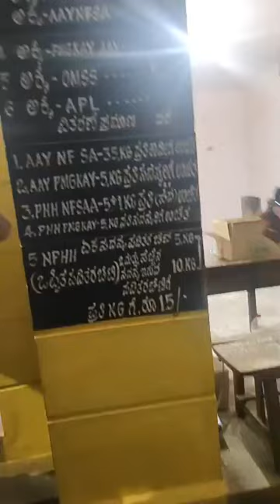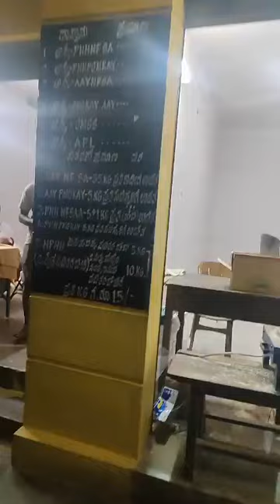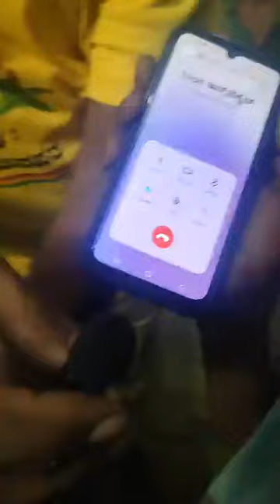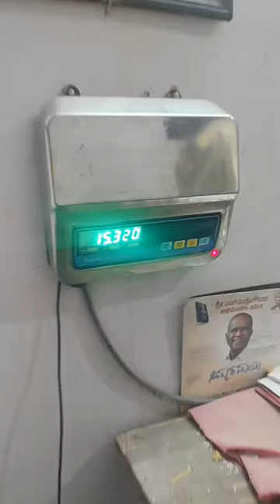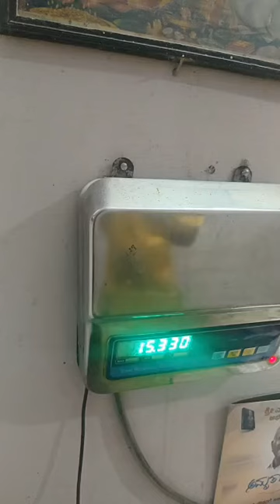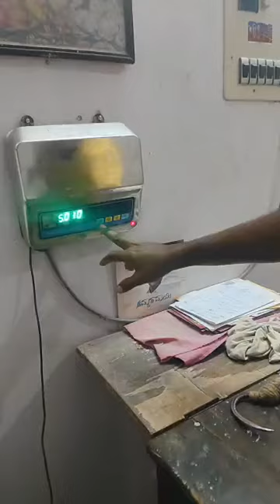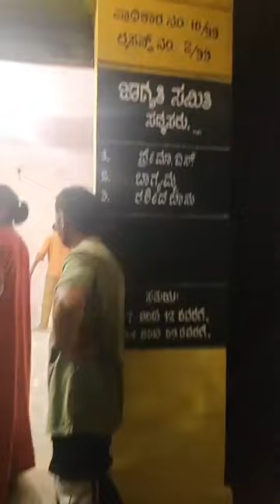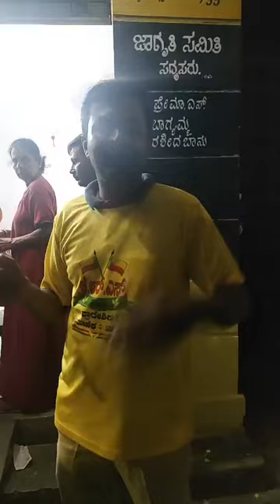ಶಿವಮೊಗ್ಗ ನಗರದ ಗುತ್ಯಪ್ಪ ಕಾಲೋನಿ ಸರಕಾರಿ ನ್ಯಾಯಬೆಲೆ ಅಂಗಡಿಯಲ್ಲಿ ಹಣ ವಸೂಲಿ ಬಗ್ಗೆ KRS ಪಕ್ಷದಿಂದ ಲೈವ್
ಶಿವಮೊಗ್ಗ ನಗರದ ಗುತ್ಯಪ್ಪ ಕಾಲೋನಿ ಸರಕಾರಿ ನ್ಯಾಯಬೆಲೆ ಅಂಗಡಿಯಲ್ಲಿ ಒಂದು ಕಾರ್ಡ್ ಗೆ Rs 10 ತೆಗೆದುಕೊಳ್ಳುತ್ತಾರೆ ಹಾಗು 10-15 kg ಮೇಲೆ ಅಕ್ಕಿ ಕಮ್ಮಿ ಕೊಡುತ್ತಾರೆ ಅನ್ನುವ ಸಾರ್ವಜನಿಕ ದೂರು ಬಂದ ಕಾರಣ ಅಲ್ಲಿಗೆ ಭೇಟಿ ನೀಡಿ ಪರೀಕ್ಷಿದೆವು. ಆಗ ಅಲ್ಲಿ ಒಬ್ಬರು ಕೈಯಲ್ಲಿ Rs10 ಹಣ ಹಾಗು ಕಾರ್ಡ್ ಇಡಿದು ಇರೋದು ಕಾಣಿಸಿತು. ಮತ್ತು ಒಬ್ಬರಿಗೆ 15.540kg (15.000kg ಅಕ್ಕಿ + 0.540 ಗ್ರಾಂ ಚೀಲ ತೂಕ) ಕೊಡುವ ಬದಲು 15.340 ಗ್ರಾಂ ಅಕ್ಕಿ ನೀಡಿದ್ದಾರೆ ಮತ್ತು ಅವರ ನ್ಯಾಯಬೆಲೆ ಅಂಗಡಿ ಯಲ್ಲಿ ಅಲ್ಲಿನ Food Inspector ಅವರ ನಂಬರ್ ಹಾಕಿರುವುದಿಲ್ಲ. ನ್ಯಾಯಬೆಲೆ ಅಂಗಡಿಯವರು ಏನೋ ಒಂದು ಸಮಜಾಯಿಷಿ ನೀಡಿದರು ಹಾಗು ಜನ ಅಸಹಾಯಕತೆ, ಭಯದಿಂದ ಹಣ ತಗೊಳಿ ಬಗ್ಗೆ ನಮ್ಮ ಮರೆಮಾಚಿದ್ದಾರೆ ಆದರೆ ನಮ್ಮ ಬಳಿ ಕೆಲವರು ಕಾರ್ಡ್ ಜೊತೆ ಹಣ ಇಡಿದಿರೋ ವಿಡಿಯೋ ಇದೆ.

ಎಲ್ಲಾರಿಗೂ ಧನ್ಯವಾದಗಳು